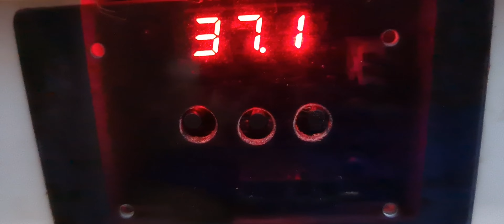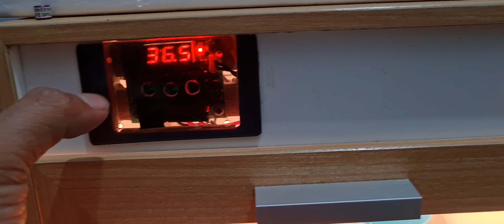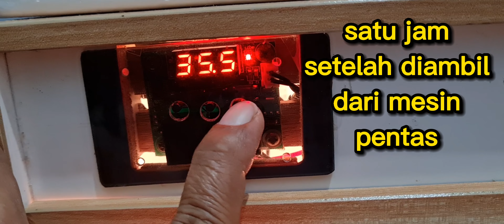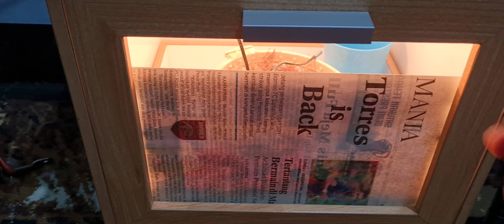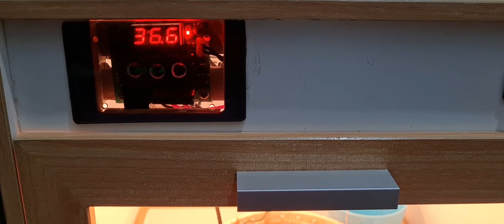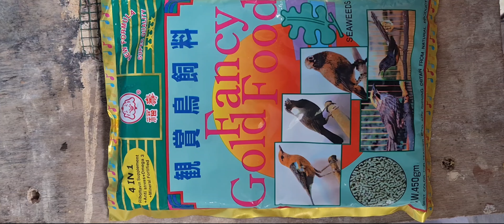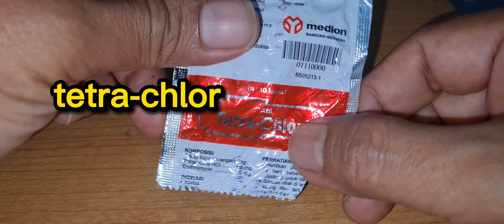meloloh anakan cucak rowo usia 0 hari.pycononotus zeylanicus@ringyudisolder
assalamualaikum,salam sejahtera.meloloh anakan cucak rowo bagi sebagian orang sangat sulit,akan tetapi setelah melihat vidio ini maka akan terasa sangat mudah,selamat menonton dan semoga bermanfaat.
wasalamualaikum...